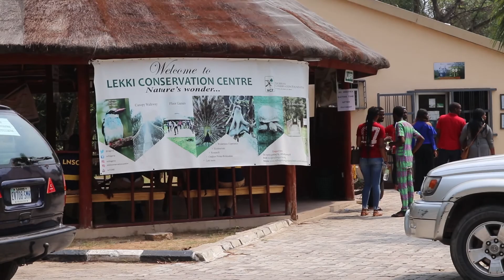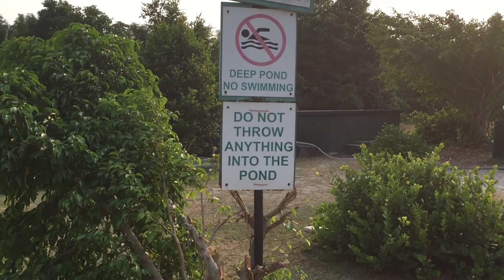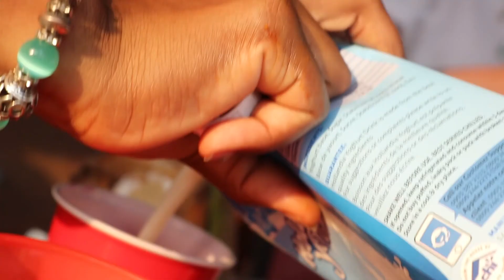FUN TIME AT LEKKI CONSERVATION CENTRE | POWERED BY TRIPAHOLICS | VLOG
Lekki conservation centre has always been listed as one of the fun places to visit in lagos, so I decided to go there with the most fun people out there , the tripaholics fam lol.

If you ever want to have fun with amazing people, check out @tripaholics.ng on instagram
You can check the calendar for all the fun hangouts for the year.